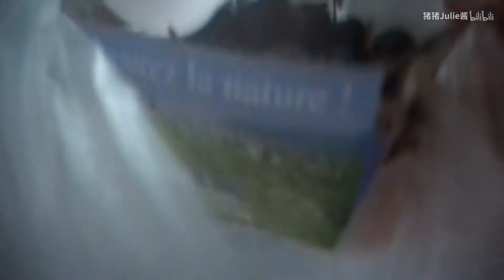VLOG 在巴黎和我一起吃米其林餐厅！【上集】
嗨喽大家好！！vlog来啦！让大家久等了！这期内容超级丰富哦～我姐姐姐夫回国休假途径巴黎来看我～度过了超级愉快的周末！视频很长，分了上下集，这一集又分了两P，希望大家看得开心～
ins：julieliu96